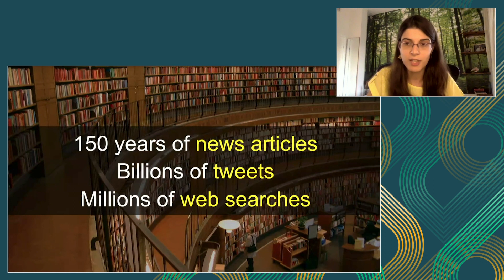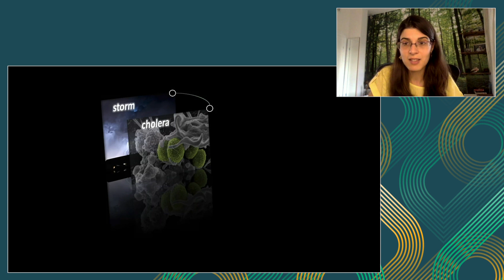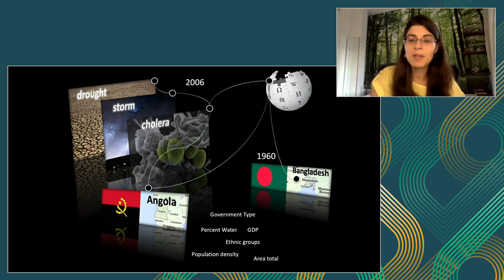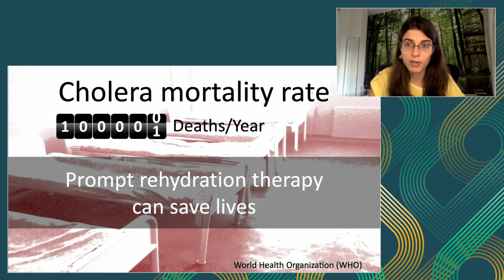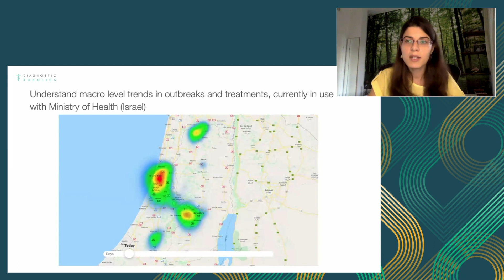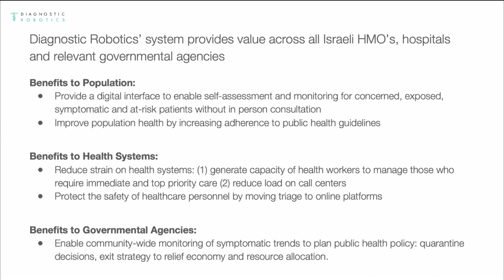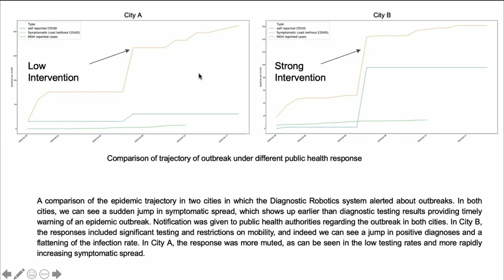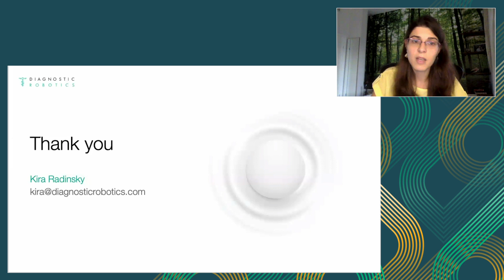The Quest to Predict the Future of Medicine | Dr. Kira Radinsky | Keynote Data + AI Summit EU 2020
for Day 2's keynotes and sessions.

The Quest to Predict the Future of Medicine

Dr. Kira Radinsky
Chairwoman & CTO , Diagnostic Robotics

How do we predict future events, such as pandemics, and also make personalized predictions in healthcare?

Dr. Radinsky talks about gathering data on 150 years of news articles, billions of tweets and millions of web searches and using that data to extract causality. She then combines this data with correlation infrastructure to predict events like a Cholera outbreak in Cuba.

While this method has been successful at preparing for disaster, Kira has more recently focused on automated triaging in the primary care system for standard medical conditions, until COVID-19 broke out. Her work now focuses on predicting COVID-19 in certain geographies and flattening the curve by increasing the supply of testing services in those areas.